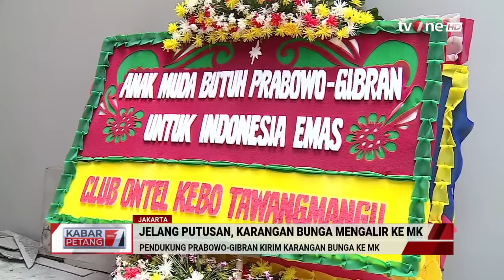Gedung MK Dijaga Ketat Personel Kepolisian | Kabar Petang tvOne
Kabar Petang, - Gedung MK Dijaga Ketat Personel Kepolisian | Kabar Petang tvOne

Mahkamah Konstitusi akan membacakan putusan sidang sengketa pilpres 2024, pada Senin,(22 April mendatang, menjelang putusan Mahkamah Konstitusi tersebut sejumlah pengamanan telah disiapkan untuk mengantisipasi aksi massa disekitar Gedung MK.

KARPET01
UK01
GUS01